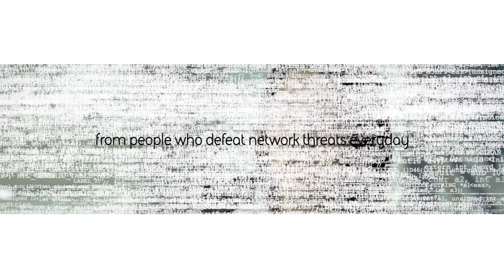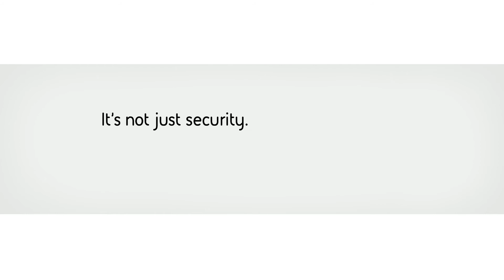Is there one simple solution for cyber crime? [Subtitles]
There's no quick fix for cyber crime. But there is a lot that you can do. Hear from the people on the front line who defeat network threats every day. Cyber threats have changed and the solutions need to change too. The sophisticated techniques BAE Systems uses to protect government and military assets are helping to defend businesses around the world.